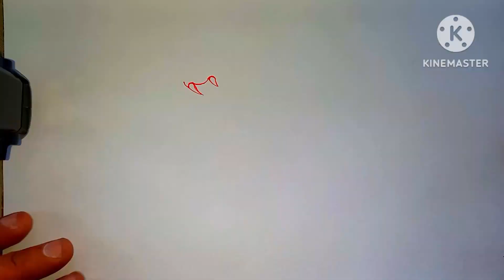วาดรูปพญานาคลายไทย ลายสัก สักลาย Tattoo สักยันต์พญานาค